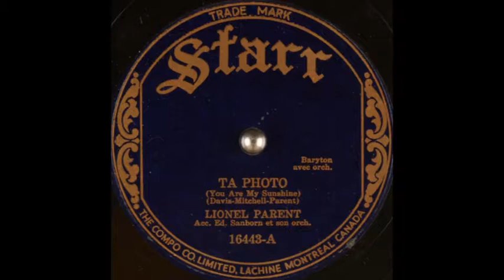Lionel Parent - Ta Photo (You Are My Sunshine) (1942)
Male solo vocal, accompanied by Ed Sanborn & his orchestra.

Sung in French.
Chanté en français.